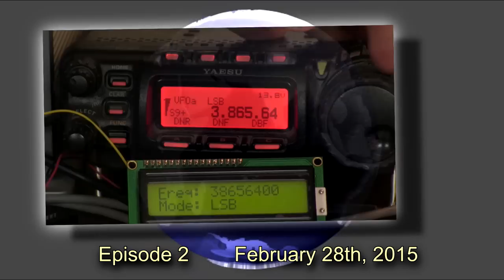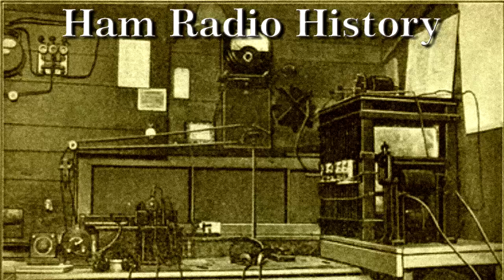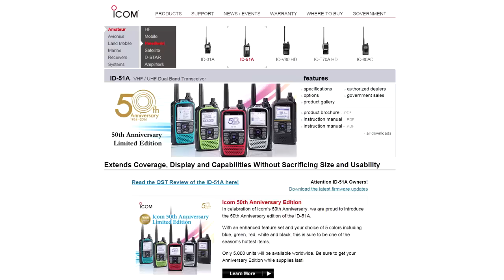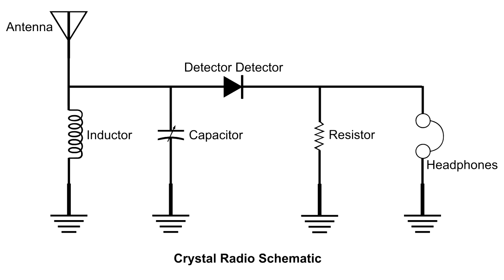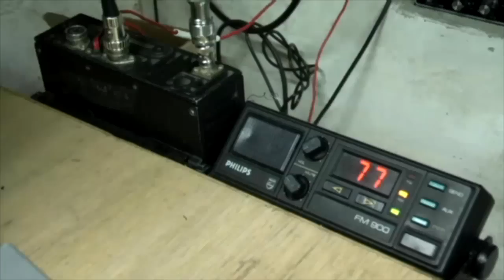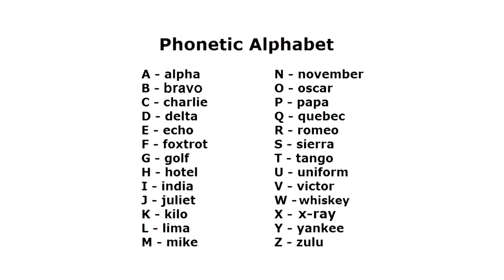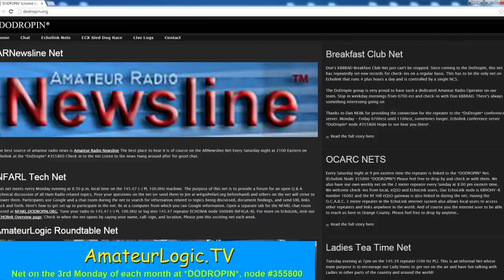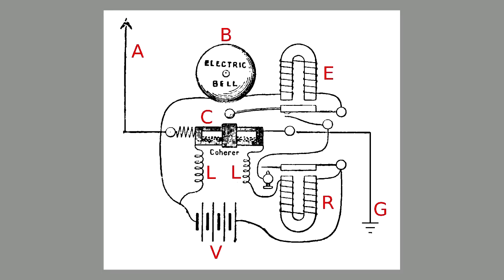Ham College episode 2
Ham College, the new show for those new to the hobby and those wishing to get into Amateur Radio.

In episode 2 we've got early Radio Receiver History, a Crystal Radio Demonstration, 12 more questions and answers from the Technical class question pool, and more.

1:00:37